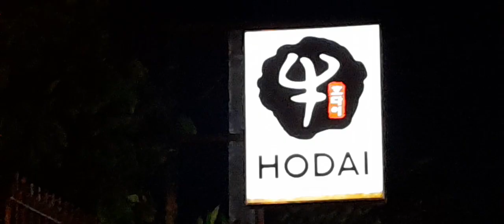BIGLANG-AWA'S FAMILY REUNION AT HODAI SAMGYUPSAL AT WEST AVE.Q.C Madiskarteng NANAY FELY